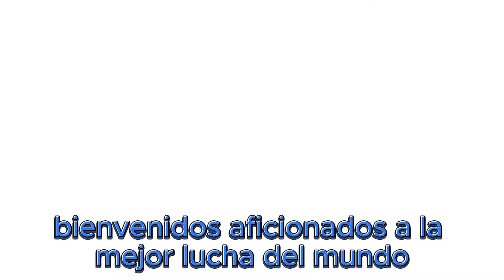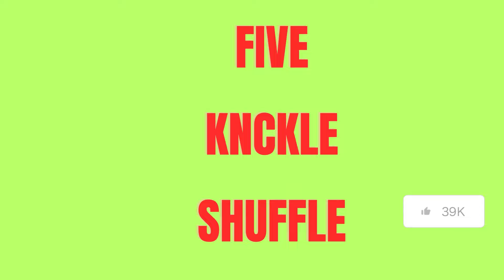los mejores movimientos especiales de la wwe DE LA HISTORIA#wwe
En este video te muestro: los mejores movimientos especiales de la wwe de la historia; Los mejores movimientos especiales de la wwe de la historia